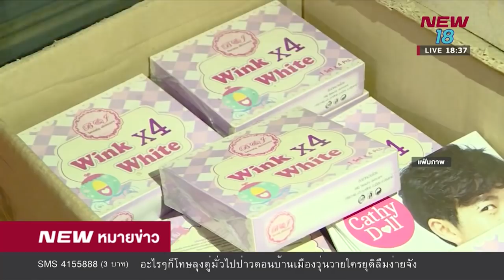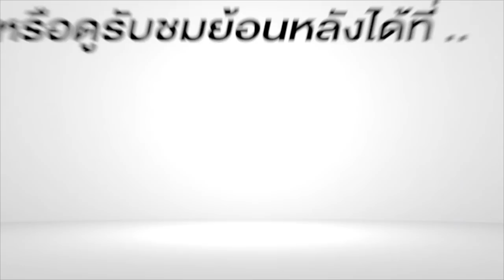สัมภาษณ์สด "พ.ต.ท.สันธนะ" ผู้ค้าที่ตลาดใหม่ดอนเมือง